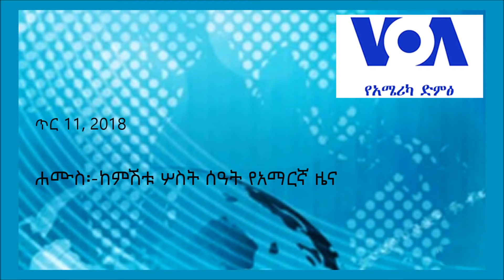ሐሙስ፡-ከምሽቱ ሦስት ሰዓት የአማርኛ ዜና - ጥር 11, 2018 (VOA Amharic)